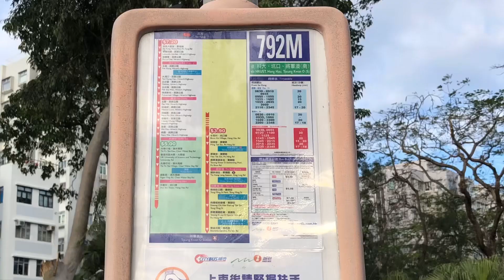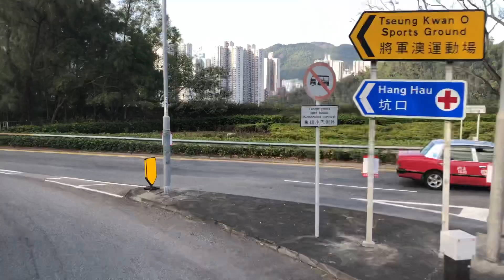「新巴唯一機會入西貢」 新巴792M線 西貢至將軍澳站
新界巴士路線792M，乃新巴營辦的將軍澳九龍專線之一，來往將軍澳站及西貢，途經尚德、調景嶺、坑口（寶寧路、坑口道）、大埔仔（香港科技大學）、蠔涌及白沙灣，為新巴首條兩邊總站均在新界區的專營巴士路線。
西貢市中心與將軍澳新市鎮同屬西貢區範圍，連貫兩地的專營巴士路線迄今卻僅此一條。其定線方便西貢公路沿線及科大乘客以最快途徑往返港鐵調景嶺站，接駁將軍澳綫及觀塘綫。